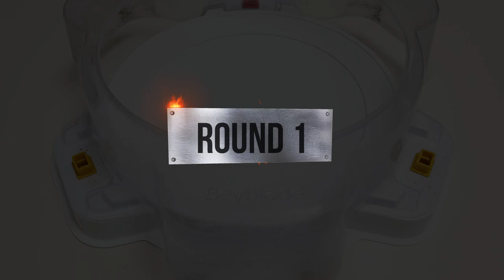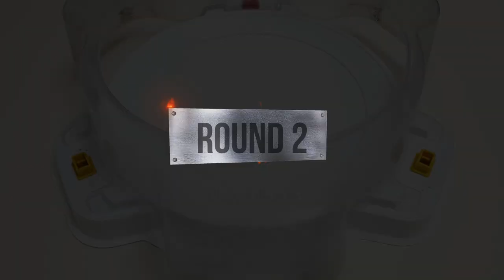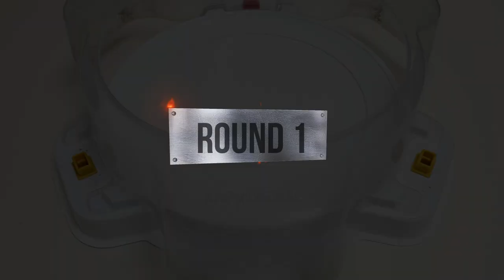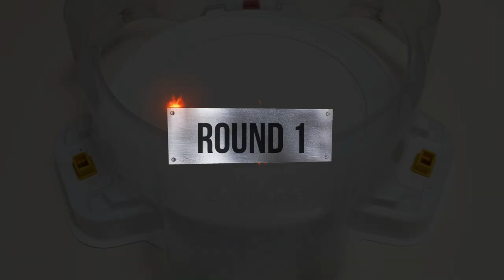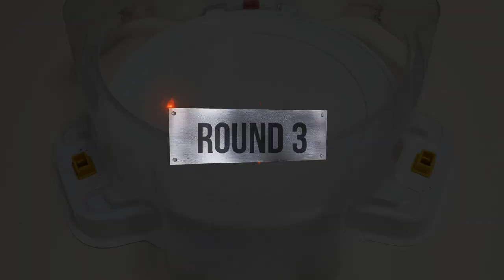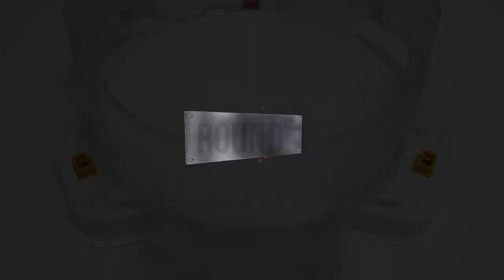(Astral Spriggan VS Gold Team) Battle Beyblade Burst DB | 베이블레이드 버스트 DB | ベイブレードバーストDB